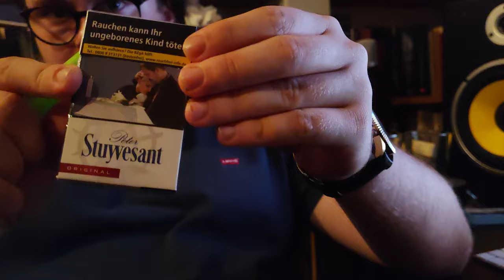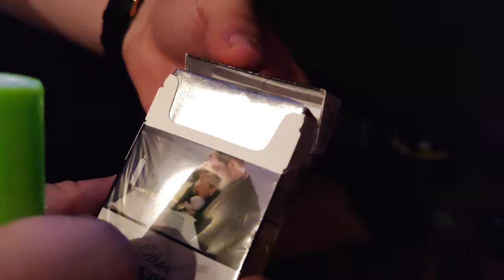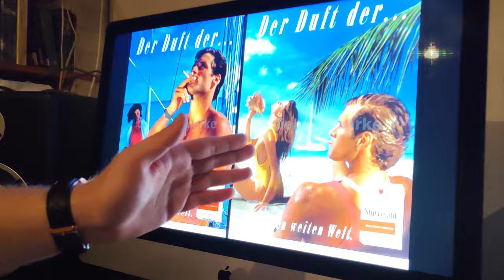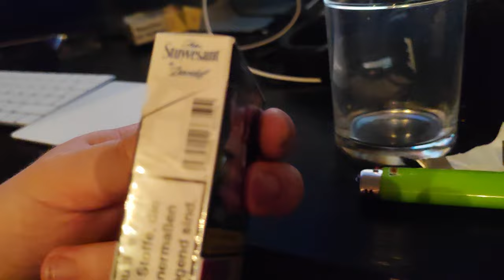Der Duft der großen weiten Welt!!! || Peter Stuyvesant Zigaretten Review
Früher waren die Peter Stuyvesant-Zigaretten allgegenwärtig- heutzutage kennen sie fast nur noch Nostalgiker. Doch schmeckt die Marke auch heutzutage noch? Erfahrt es im Video!